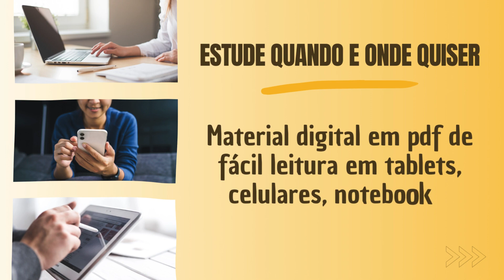Apostila PREFEITURA DE TERESINA PI 2024 Engenheiro Agrimensor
➔ Cadastre-se para receber atualizações de todos os concursos 2023. Adquira agora sua apostila para o Concurso da PREFEITURA DE TERESINA PI 2024  Engenheiro Agrimensor